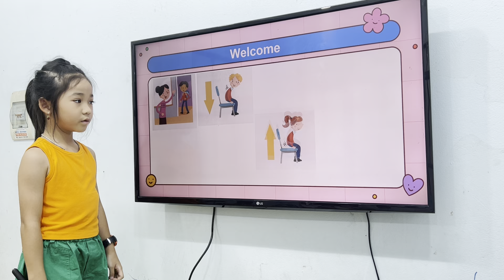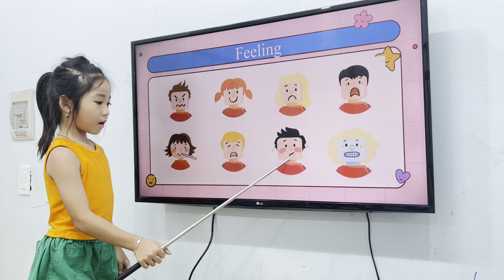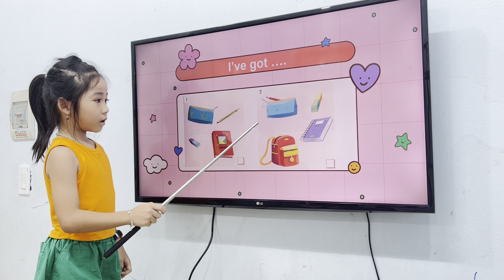K233 - Tina - Test 1